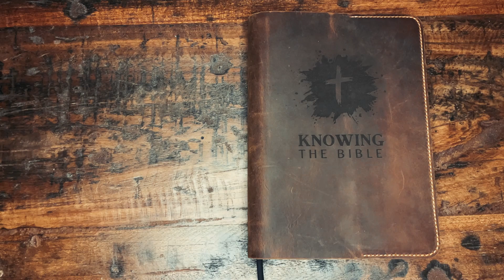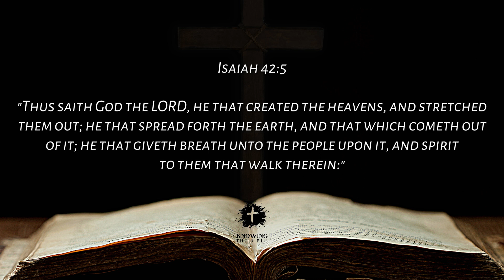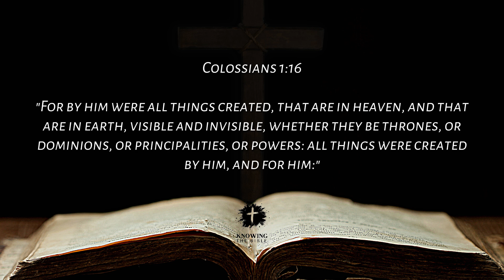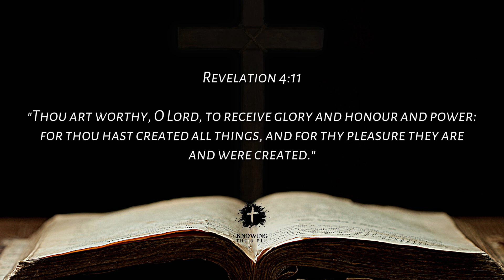Bible Verses About CREATION [KJV] With Inspirational Explanation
Discover the profound meanings in "Bible Verses About Creation" as we explore some of the most inspiring passages from the King James Version of the Bible. This video delves into Scriptures about Creation, revealing what the Bible says about the wonders of God's work. Whether you're looking for Scriptures for Creation to deepen your faith or seeking Bible Verses for Creation that inspire, this video is tailored for you.

➤ I hope that you enjoyed this Bible Verses About Creation video, a lot of work has been put into it.

There is so much misinformation about the Bible, Jesus, and God in this world. If you want to know the truth, you're in the right place. We're here to teach you about the Bible (King James Version) and Christianity in a way that's easy to understand.

This video is not just an exploration but a journey through the text that speaks of beginnings, purpose, and the divine. From Genesis to Revelation, every verse selected offers insight into the power and intention behind all creation. Join us as we reflect on the sacred writings that have guided generations.